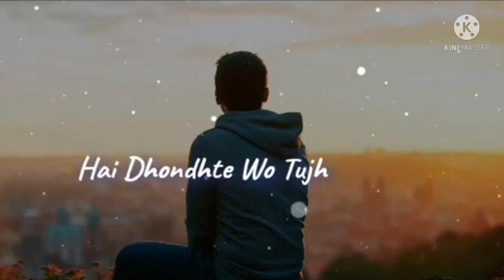||Han hasii ban gye😒||New whatsapp status||sad status 2022💔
Han hasi bn gye new whatsapp status
Arijit Singh new hd whatsapp status
arjit sing status
Arijit Singh new status
arjit sing new song 💔
sad status
new whatsapp status video 2022
sad
whatsapp status video
💔 broken heart 💔
new sad